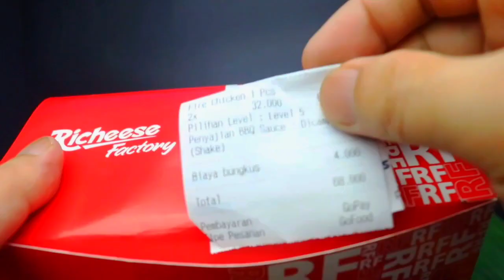GULAI TUNJANG SEMUR JENGKOL PAKE AYAM RICHEESE LEVEL TERPEDAS || MUKBANG GULAI TUNJANG SEMUR JENGKOL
halo guys di video kali ini kita kembali lagi dengan menu MUKBANG GULAI TUNJANG SEMURJENGKOL,MUKBANG GULAI TUNJANG SEMURJENGKOL ini buat menunya kita lumayan banyak ada gulai tunjang padang semur jengkol 1/2 kilo serta ada 2 potong ayam richeese level 5 terpedas,dan di temani juga dengan lalapan ada daun salada,kecipir,kaacang panjang serta cabe dan pete mentah di mukbang kali ini waw banget dengan semur jengkolnya nikmat banget rasanya untuk ayam richeesenya hem pedesnya gigit" giman rasanya untuk gulai tunjang kikilnya seperti biasa rasanya nikmat banget lembut lagi hemm lumer rasanya ketika di gigit,jos banget pokoknya menu kali ini,oke guys semoga di video kali ini bisa menghibur buat kalian semuanya AMIN.